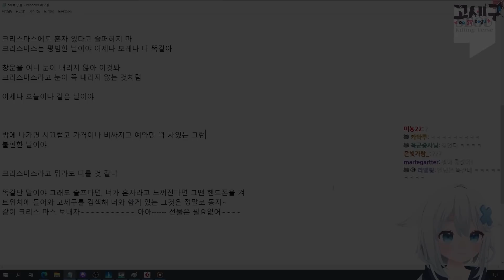느슨해진 한국힙합에 긴장감을 주는 무지성랩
제 천재적인 랩핑을 들으시고 듀엣을 원하시는 랩퍼 여러분들께서는 왁 엔터테이먼트에 문의 해주시길 바랍니다~ ^ㅁ^

Prod. Pr!d3
(상업적 이용 가능, 방송용 송출가능으로 구매 완료)

-캐릭터 출처
作者名：「こまど」

[마인크래프트/똥겜/vrchat/노가리]